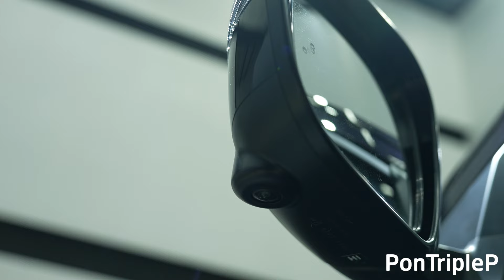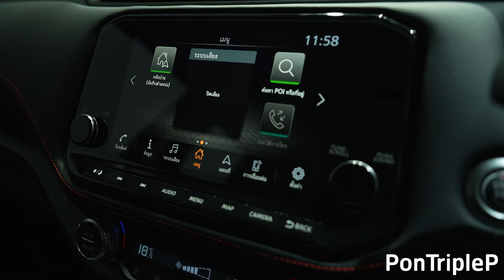2025 Nissan Navara DC Pro 4x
2025 Nissan Navara DC Pro 4x